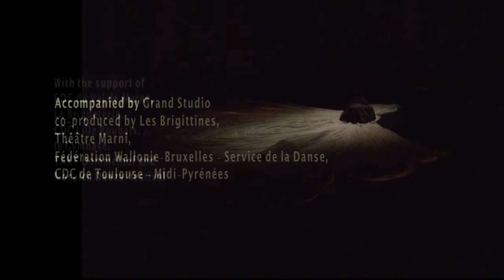Rushing Stillness Trailer Cie mala hierba Marielle Morales Bruxelles 1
À l’heure où les hommes accélèrent leur course, dénaturent leur environnement, domestiquent et tentent de contrôler chaque parcelle d’existence, il semble rester peu de place à la contemplation et aux processus organiques. « Rushing Stillness » est une chorégraphie qui explore l’idée de la durée, cet espace-mouvement du Temps. Entre réalité, distorsion, humour et étrangeté, « Rushing Stillness » crée des outils scéniques pour déjouer nos perceptions du temps et nous proposer une expérience de la temporalité et de ses mécanismes de transformation à travers l’espace, le corps et le geste.

Chorégraphie Marielle Morales
Interprétation Louis-Clément Dacosta, Marielle Morales, Agathe Thevenot
Lumières Marc Lhommel
Son Michiel Soete
Scénographie Arnaud Meuleman
Coproduction Les Brigittines, Théâtre Marni, Fédération Wallonie-Bruxelles - Service de la Danse, CDC de Toulouse - Midi-Pyrénées
Avec le soutien de CDC du Val de Marne, La Briqueterie, CDC Lille Roubaix, le Gymnase,TAKT Dommelhof, Mosaico Danza/festival